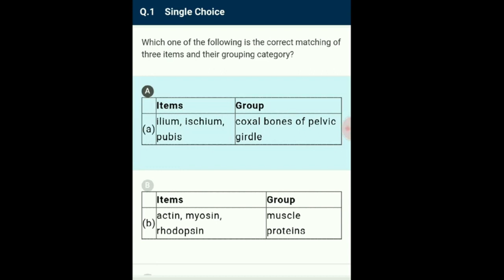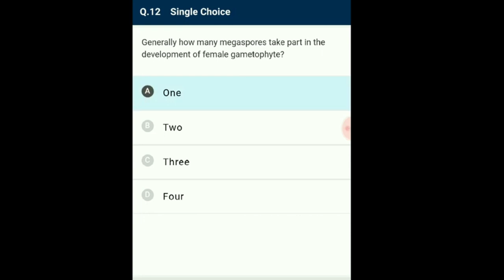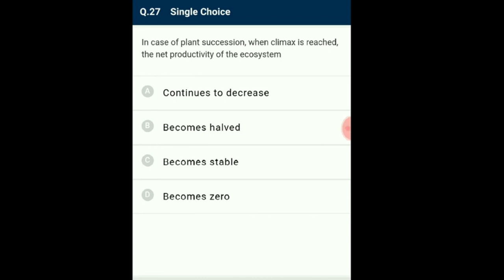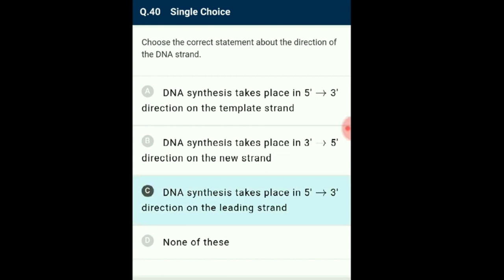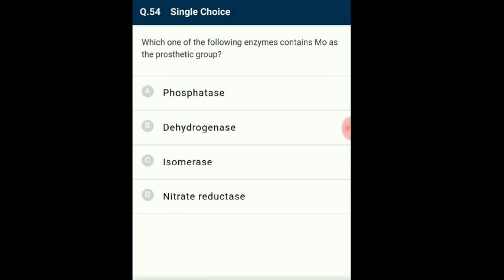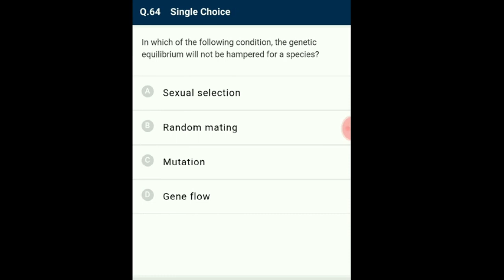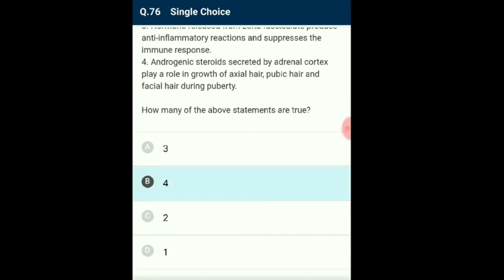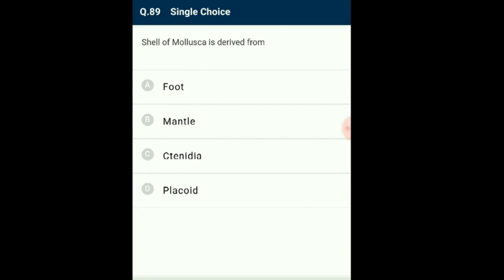NEET Biology Full Test Paper-33 | NCERT Based MCQ and Solutions | NEET 2024 New Syllabus | Score 360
Biology Full Syllabus Practice Paper-33 | NEET 2024 NMC Updated New Syllabus | Biology Full Syllabus | NCERT Based MCQ with Solution | Practice Paper-33
In this video  Questions explained from Biology full syllabus with detailed solution for NEET 2024 examination
     One of the Biology full test paper with detailed explanation explained by Yoganandam sir for  NEET 2024 examination.
This video starts with a discussion on Full Syllabus Biology Mock Test Paper-33, 90 Questions with complete solutions for NEET , AIIMS and JIPMER Exam.  Mr.Yoganandam Sir also shares his various preparation strategies along with examples that will help you to crack the exam 2024